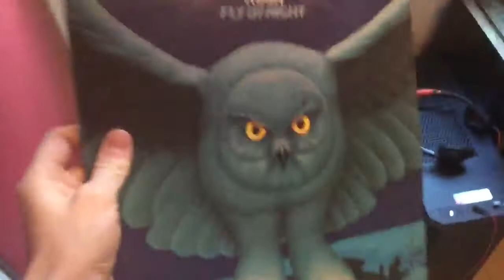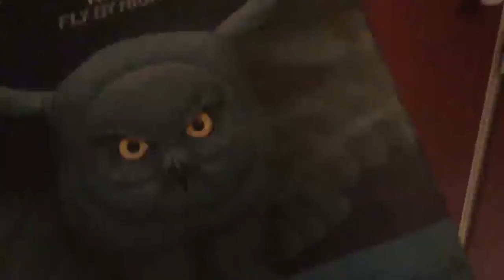Prog Reviews #2: Fly By Night by Rush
I am already excited about this one! Enjoy the video. I don’t own any of the songs! All rights to Rush!